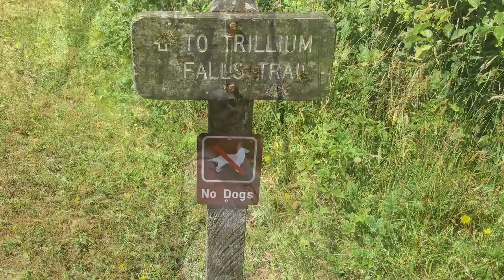Trillium Falls Trail in Redwood National Forest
Super amazing Forest 🌲🌿